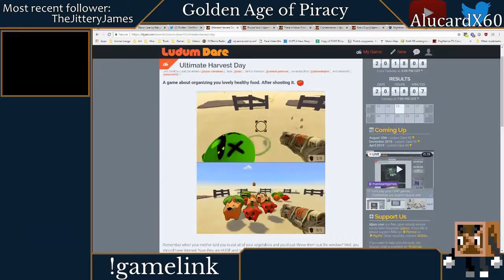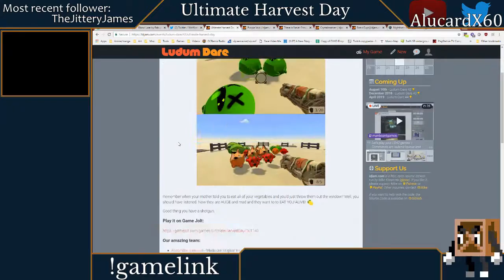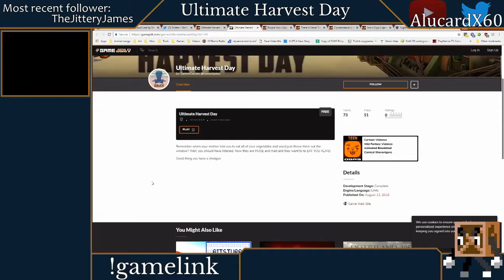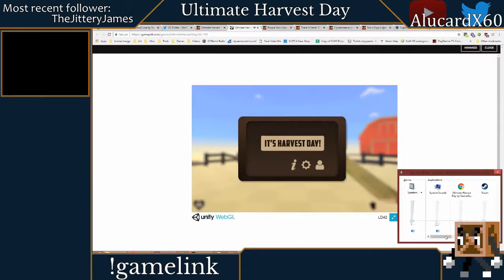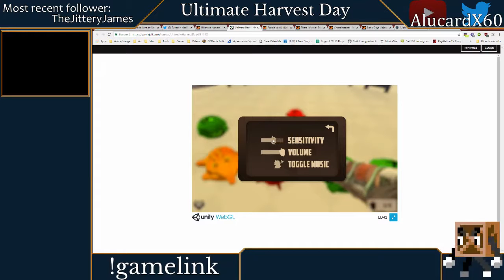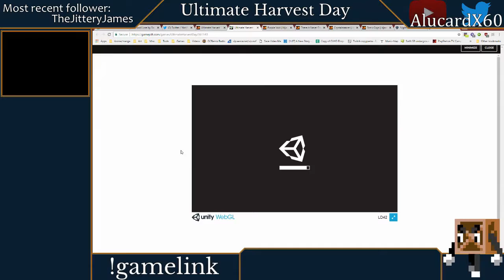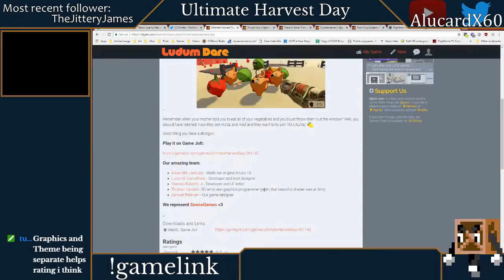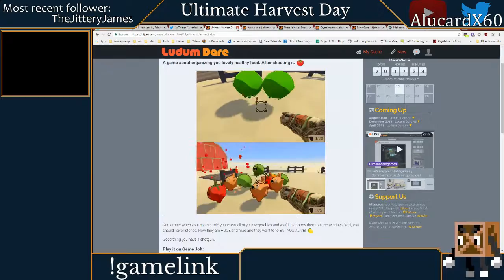[LD42] Ultimate Harvest Day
A playthrough + review of Ultimate Harvest Day for the 42nd Ludum Dare Game Jam.